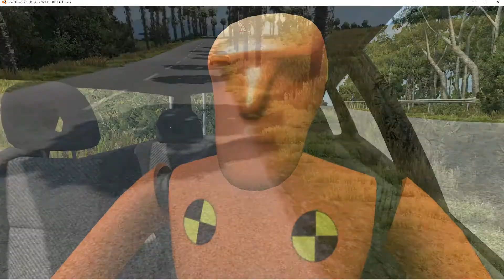【BeamNG.Drive茶番】ShitBoxに乗ったダミー君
ちなみにこのコベット、1492馬力出ますw
ShitBoxはかっこいいね！
[MOD]
[BeamNGとは]
物理演算が超リアルなカーゲーム(シミュレーター)。出てくる車は皆架空の車。PCでプレイ可能(高スペックPC推奨)